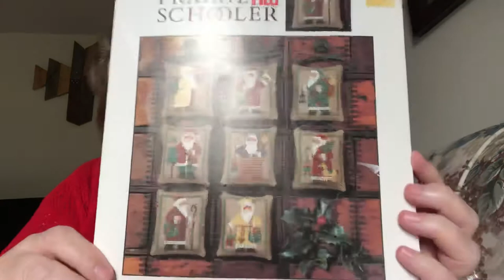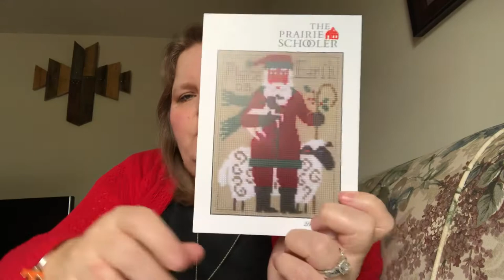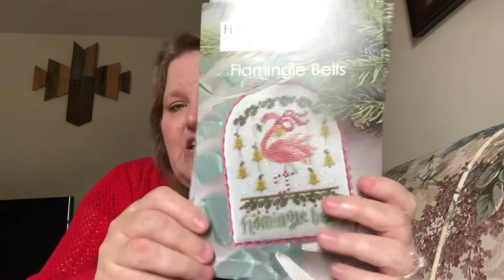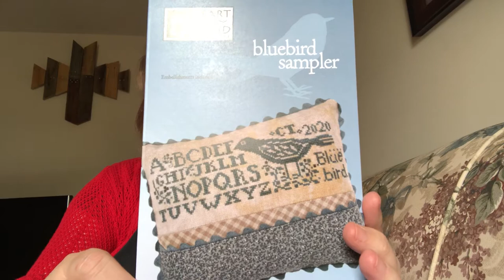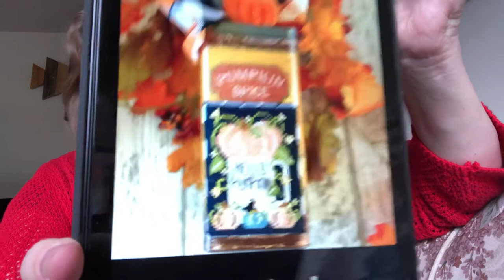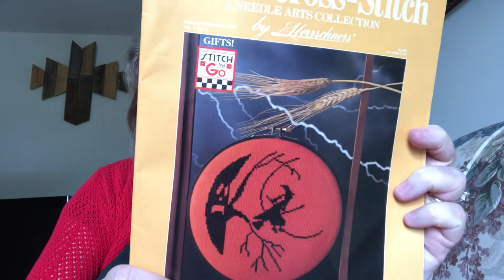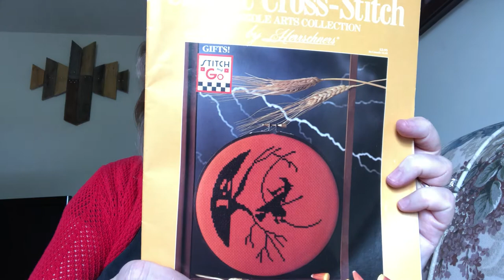Flosstube #13 The one with finishes and flamingos!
Thank you for spending a little bit of your day with me!

Project bags: Joyful Stitching